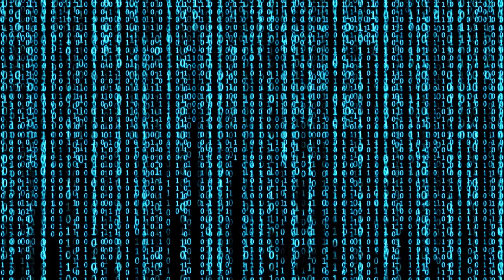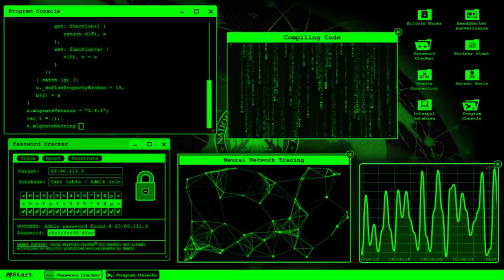HACK : C'EST QUOI ?